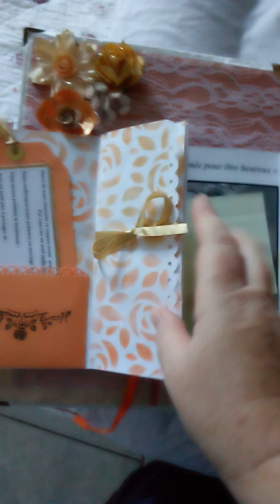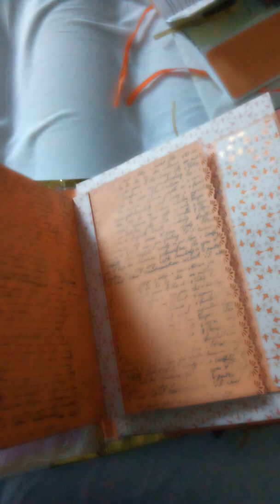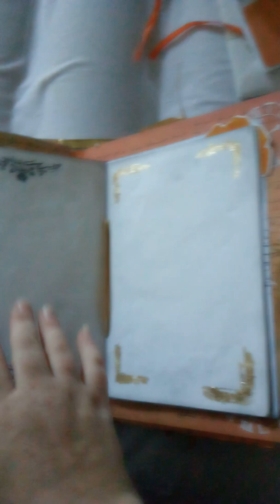Présentation album mariage et faire part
Bonjour tout le monde voici l'album de mariage que j'ai réalisé pour mon amie ainsi que ses faire parts les papiers les pochoirs les encres les dentelles les décos métalliques les fleurs (sauf celles fait main) les aquarelles viennent de chez action
N'hésitez à laisser un commentaire
Bisounous